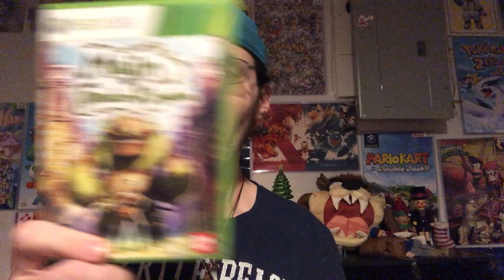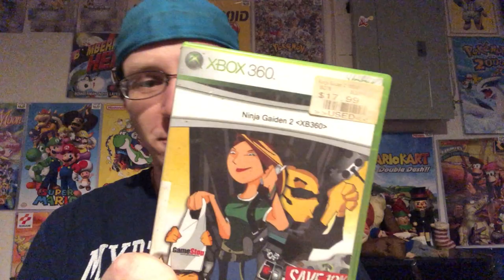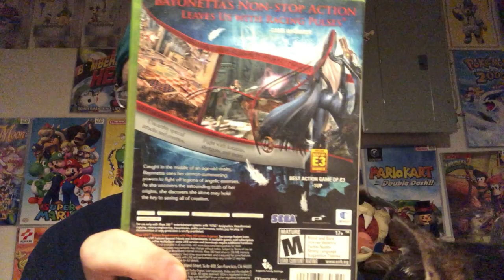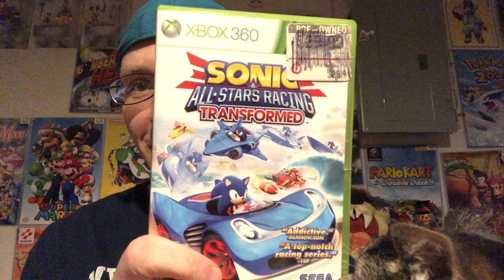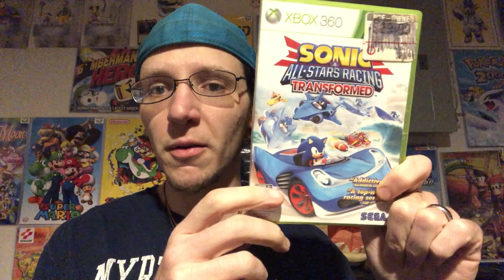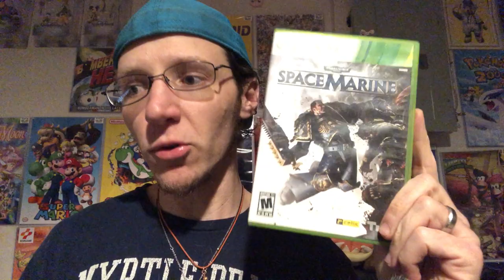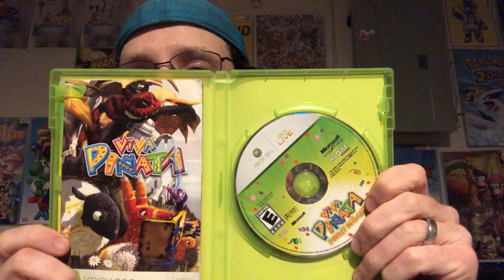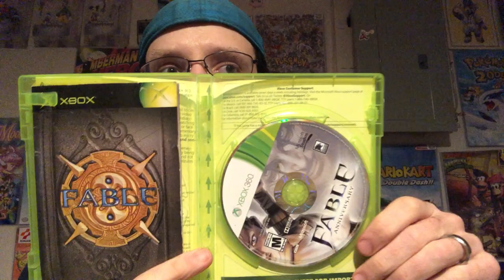My top 5 Xbox 360 games + derf the cat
Welcome back to a my top 5. This week I’ll take talk about the Xbox 360.